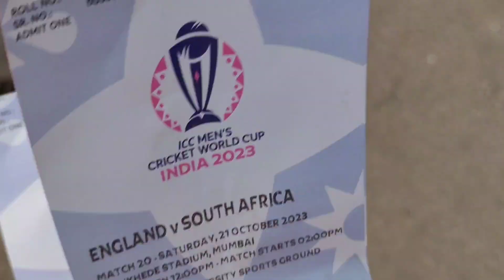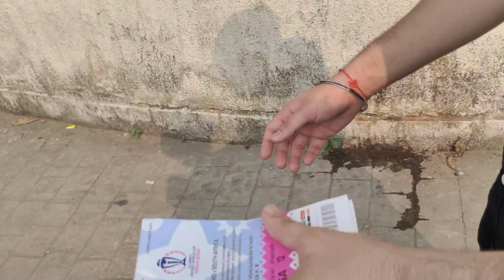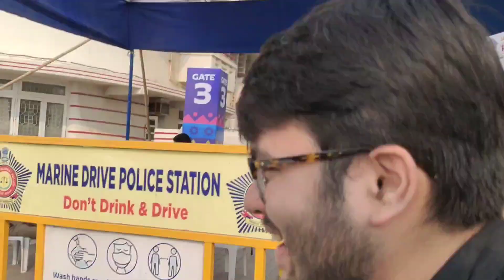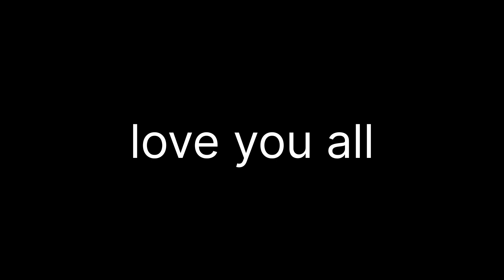Pahale baar World Cup dekh raha hoon wankhede stadium worldcup Vlog 25 | Nirajvarmavines Eng vs SA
South Africa win against England

pahale baar World Cup dekh raha hoon in wankhede stadium worldcup Vlog 25 | Nirajvarmavines Eng vs SA